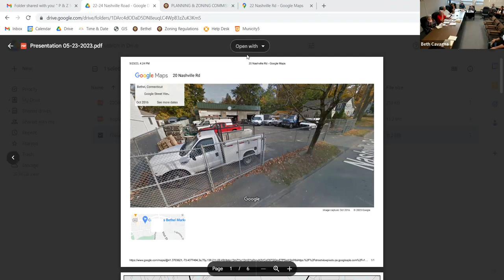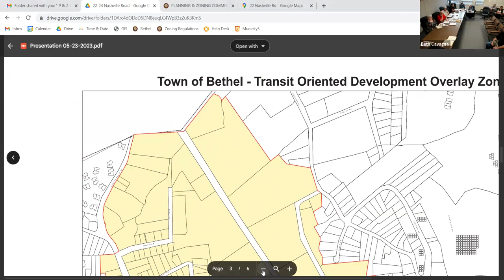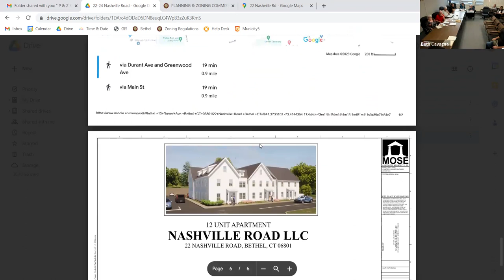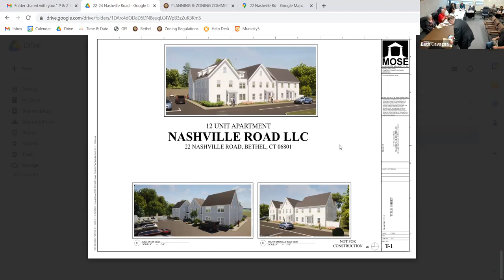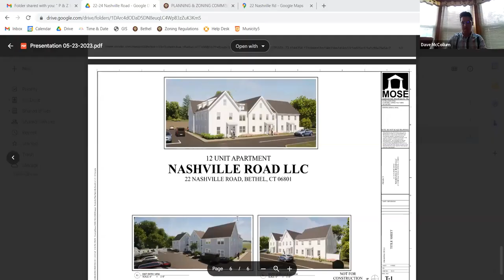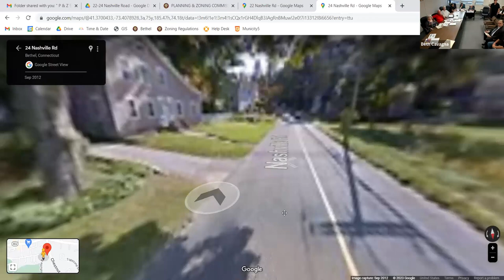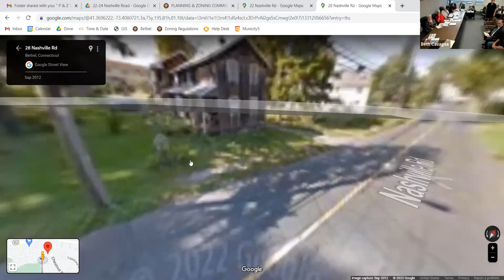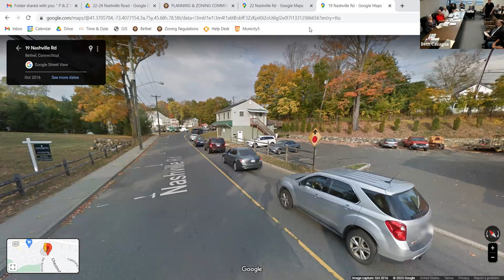Planning & Zoning Commission - 5/23/2023